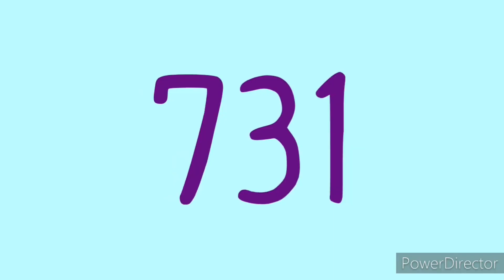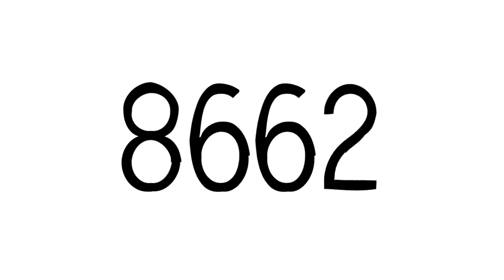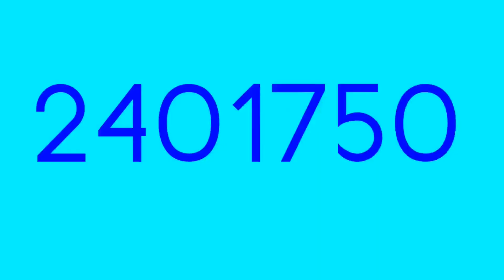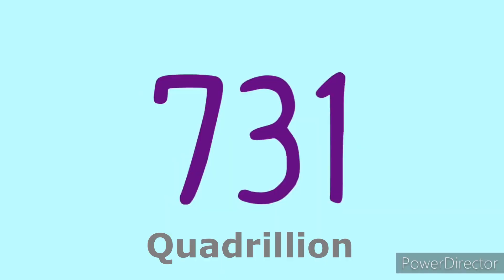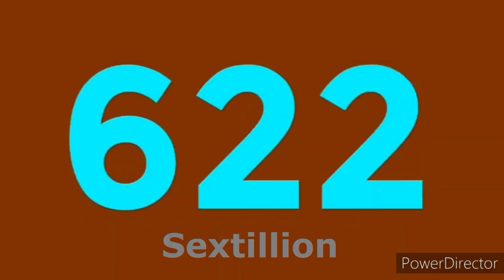Numbers 0 to 1 Septillion